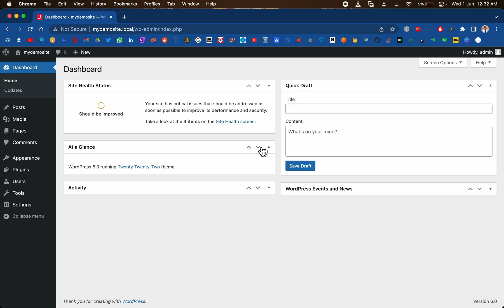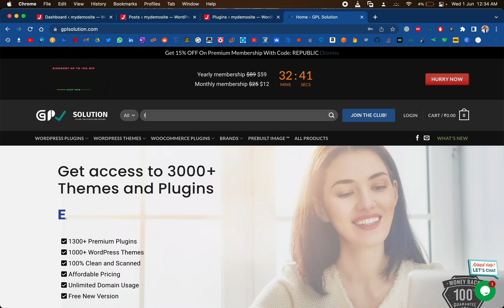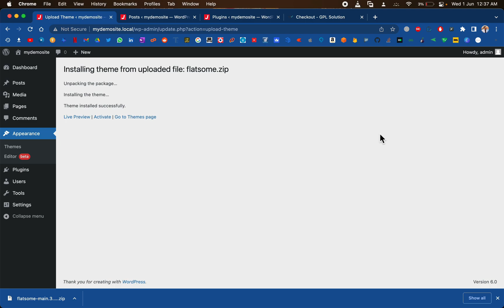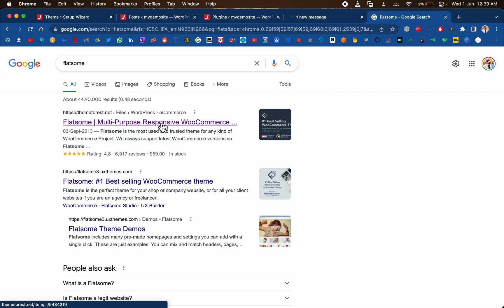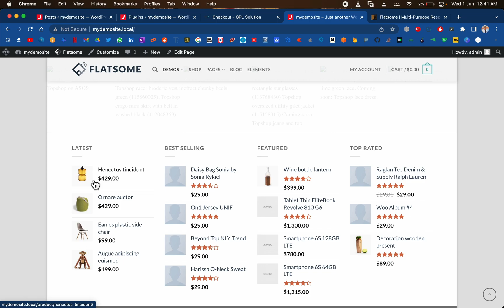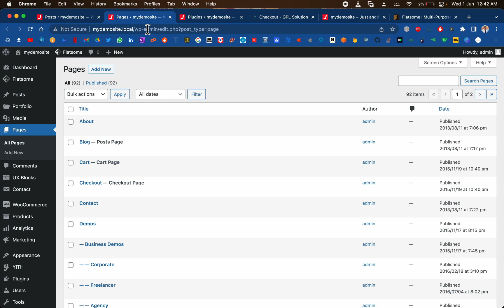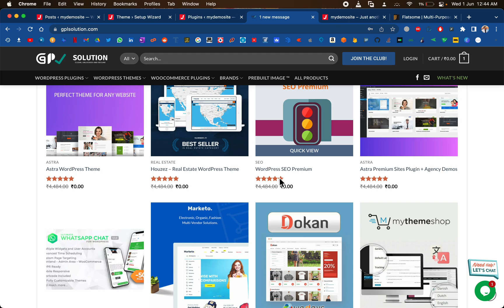Flatsome Theme GPL | With Demo Import and Lifetime Activation | Step-by-step theme installation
How to download Flatsome Theme GPL for Free with lifetime activation in 2022. We will download Flatsome premium theme for free, with lifetime activation and demo import. We will go through the process of Flatsome pro theme download. This video also shows a complete Flatsome theme tutorial including installing and importing demos. Flatsome Multipurpose WooCommerce Theme is not a crack, but its a GPL version. That means the pro version is valid for lifetime and can be used across unlimited domains. This theme is completely free to download and install. Follow the steps to download and install Flatsome GPL version, which will be lifetime activated with all the demo templates and pro widgets unlocked.

Flatsome WooCommerce WordPress Theme:
Flatsome is the perfect theme for your shop, company website, or
all your clients websites as an agency or freelancer. It has all the
tools needed to create super fast responsive websites with
amazing user experience. Unlimited options with a revolutionary
responsive page builder, gives you the ability to create anything
without any coding.

About us:
We are a team of Wordpress Enthusiast that love designing and developing beautiful website. FLATSOME Theme is my top pick for designing beautiful woo commerce websites. On our channel we review Wordpress themes and plugins. We also educate about the latest developments in the Wordpress community.